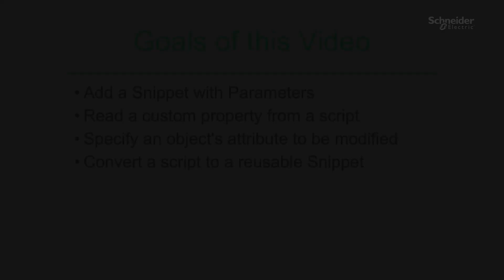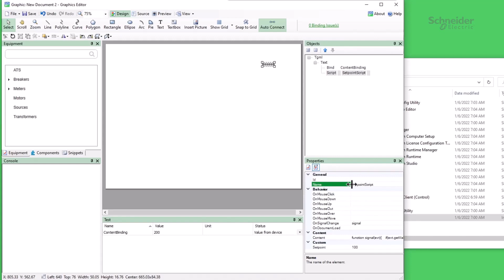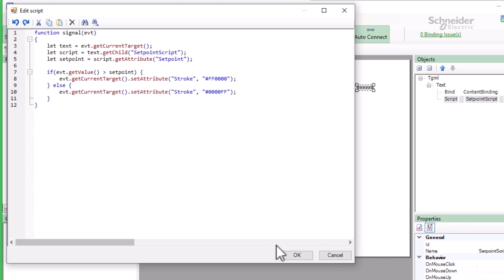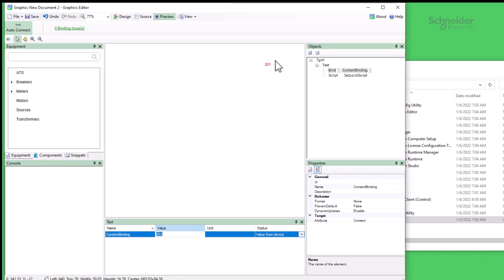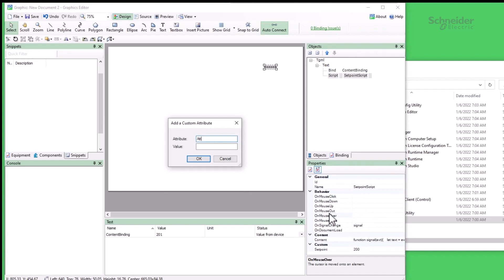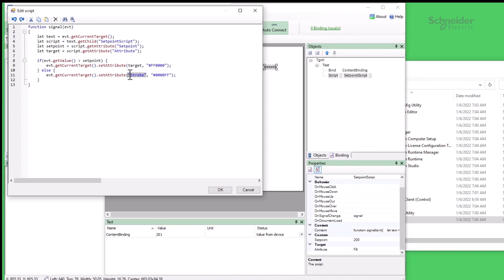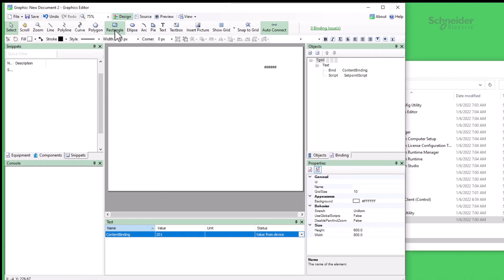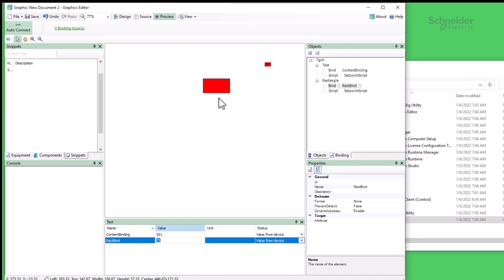EcoStruxure Power Operation: AT&G - Ch02 - Add a Snippet with Parameters | Schneider Electric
In this video If you have a script running on an object, you'll often want to apply it to other similar objects.  As per previous video, if we wanted to apply this same script to another value, we would have to copy and paste it on the other text object, then manually edit the script text.  This is fine if this is a small script and we wrote it, but what if this was a 200-line script that someone else made?  There is a better way!

We'll start by adding a parameter to manage the setpoint of the script we created previously.  Because Graphics Editor is a graphical interface, the best way to do this with with a new property.

👋 GET TO KNOW US BETTER